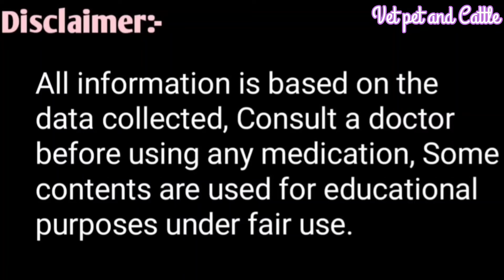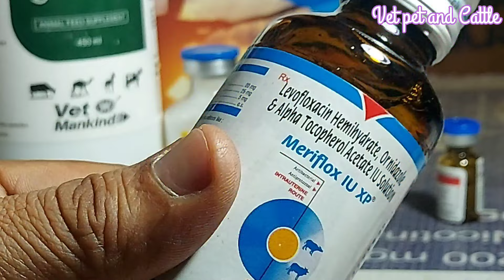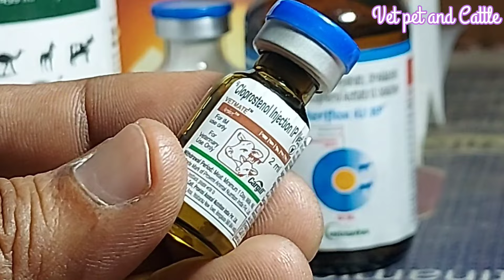गाय भैंस की बच्चेदानी/गर्भाशय में इंफेक्शन/संक्रमण का Best इलाज||Bachedani mein infection ka illaj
Cow Buffalo ki bachedani mein infection ka illaj
गाय भैंस की बच्चेदानी गर्भाशय में इंफेक्शन संक्रमण का इलाज इस तरह से करें जिससे की पशु गर्भ ठहर जाए

गर्मियों में दूध बढ़ाने के लिए गाय भैंस को यह देना ही होगा तभी दूध बढ़ पाएगा

इस तरह की खल खिलाओ इस तरीके से गाय भैंस की दूध की मात्रा 4 दिन में 5 से 6 लीटर बढ़ाओ